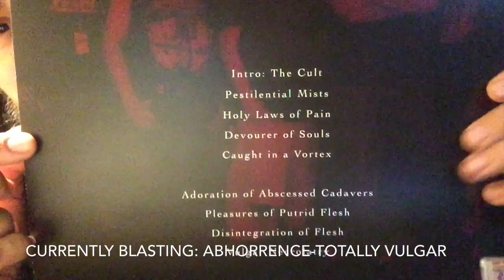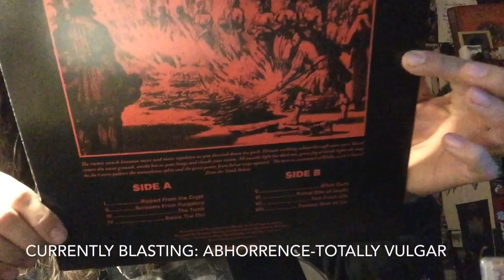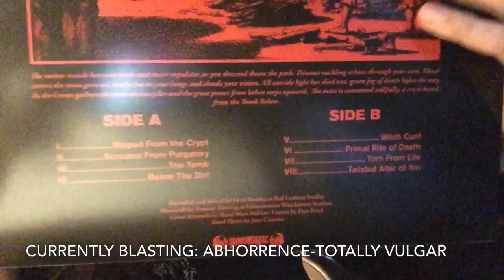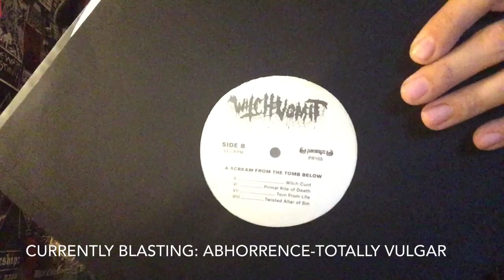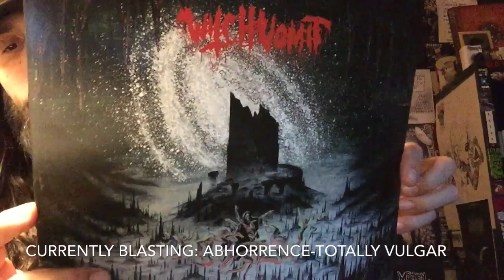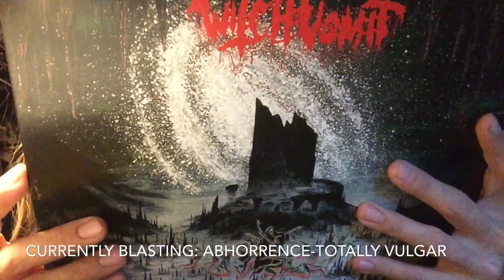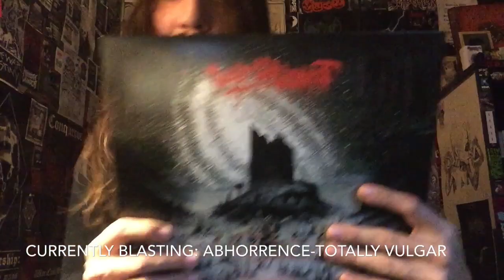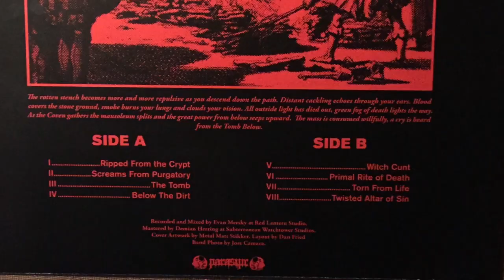Vital Vinyl Vlog: Witch Vomit-A Scream From The Tomb Below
From the Death Metal Portland Oregon, Coven Of Riffs comes the 2016 Full Length Savagery That Is The Cauldron Of Old School Buzzsaw Swedish Death Metal and sprinkle in a pinch of some early 90s American Death Metal.. boil the two up with cavernous vokills reeking Of grave filth and Vomit! Stir for eight vicious tracks of bone crushing, Spell inducing Death Metal For Fans Of tuff old buzzsaw guitars from the early 90’s Swedeath Scene as well as some USA inspired riffs as well as a vicious semi punk sounding at times drum attack which all blends together in the cauldron as the heat brews these eight tracks of Death Metal from the cryptic landscape of ,”Witch Vomit-A Scream From The Tomb Below” as the Coven watched on as ,”Witch Vomit” also released one of the best mini LPs of last year,”Poisoned Blood” which are only four songs keeps the coven not only strong but also going to show the power and might of ,”Witch Vomit”s sickening style of true DEATH METAL for all us Maniacs in the Underground!!
Hail Witch Vomit... And that awesome Rosemarys baby samples that ends Side A of the record.. HAIL SATAN!
Kiss The Goat!